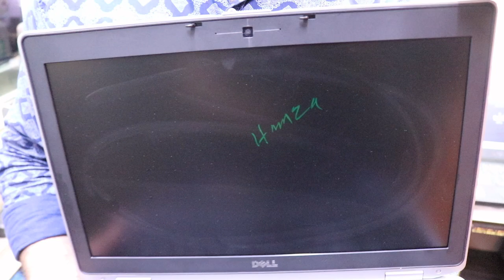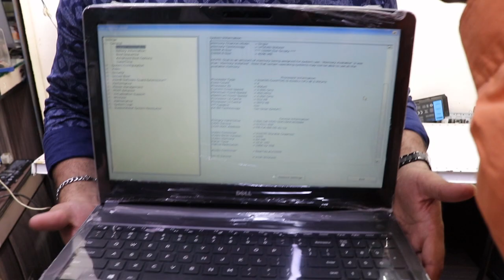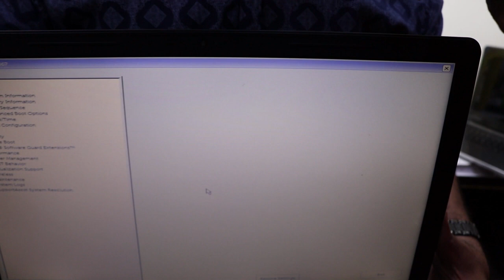Imported Laptop | Laptop Wholesale Market in Pakistan | HP Laptop | Dell laptop : Cheapest Laptops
In this video we visited Regal trade square saddar Karachi. In this video we will tell you which are the cheapest wholesale prices Laptop for online classes, gaming, and office work .
You are requested to watch this video in full.